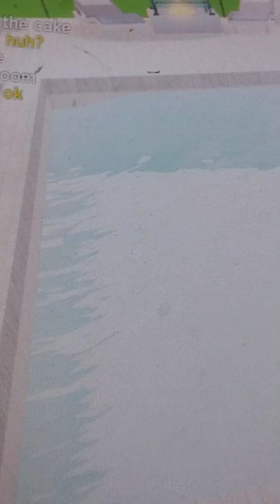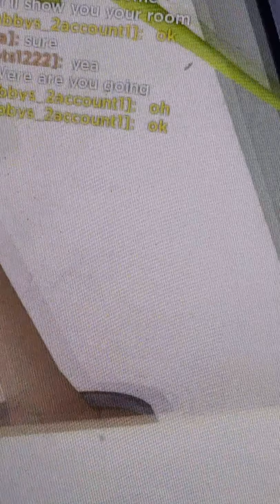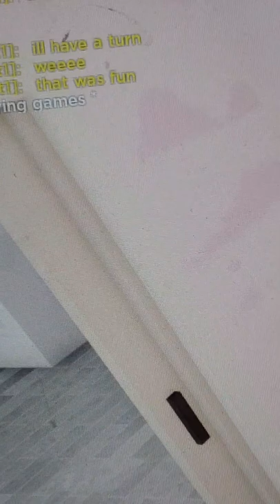Playing Roblox with my bestie|♡Nadia Lopez♡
Hi. In today's video I am playing roblox with my bestie. Sorry for not posting I have been taking a break because I have school although I am back. I love Encanto so much. My favorite character is Antonio.

Let me know if I should make more videos with my bestie.